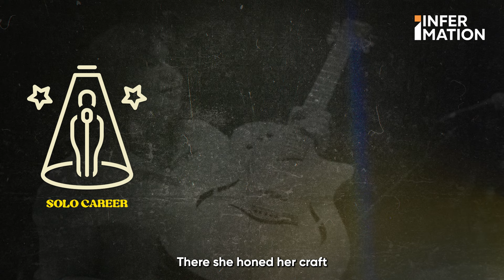A Musical Visionary for the Ages | Infermation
Pakistan's music industry mourns the loss of a trailblazing artist, Haniya Aslam, who passed away on August 11, 2024. Born in Lahore, Haniya was a remarkable musician and one-half of the iconic duo Zeb and Haniya. Her innovative blend of pop and Sufi music and her solo work left an indelible mark on the industry.

A beloved producer, sound engineer, and composer, Haniya's contributions to shows like Coke Studio elevated her status as a musical luminary. Her legacy will continue to inspire and resonate for generations.

Credits
Host: Hajira Asaf Khan
Producer: Hur Shafi
Research & Script: Hajira Asaf Khan
Motion Design: Fizza Sohail
Visual Designs: Imaan Jan
Visual Research: Hajira Asaf Khan

Executive Producer: Talha Ul Huda
Research Lead: Faizan Fakhar
Director Advocacy: Hajira Asif Khan

Social Media Lead:  Saadullah Khan

About Infer

Infer is a digital platform on a mission to plug the gap between fast-paced news breaking and insightful policy analysis. Join us as we try to make sense of the news, and infer the world around us.

Powered By HUM Network, Pakistan